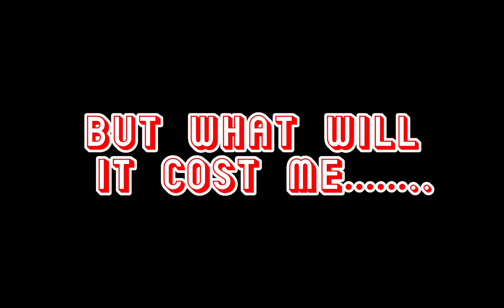Gorilla tag the move (trailer 2! + poster)